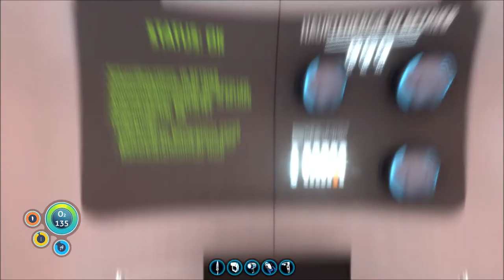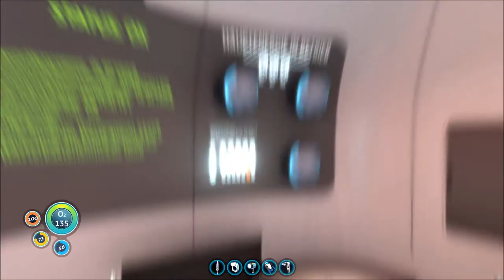SUBNAUTICA # 024 - Planloses Rettungskapsel suchen - Let´s Play